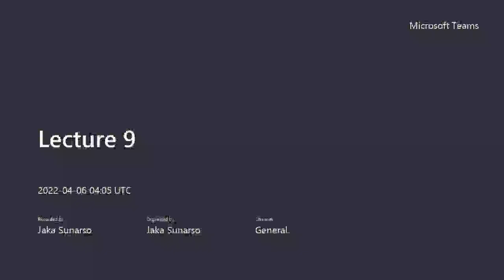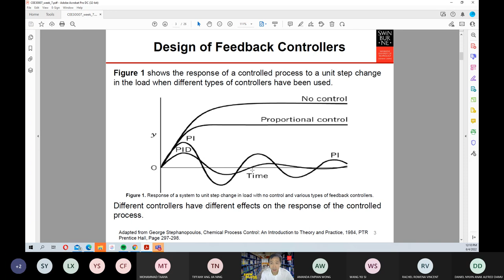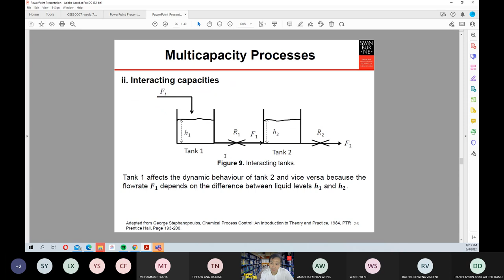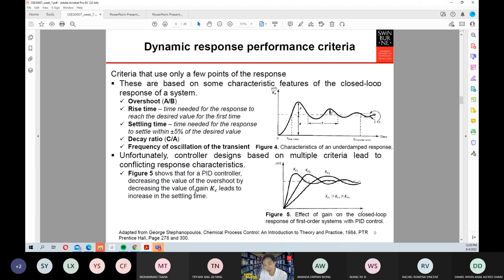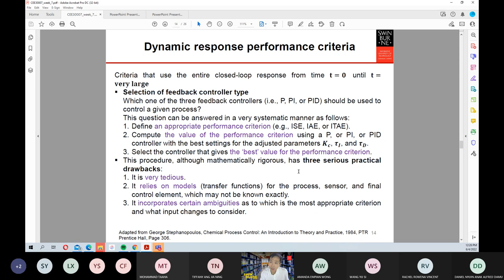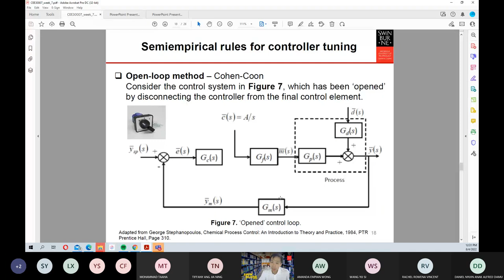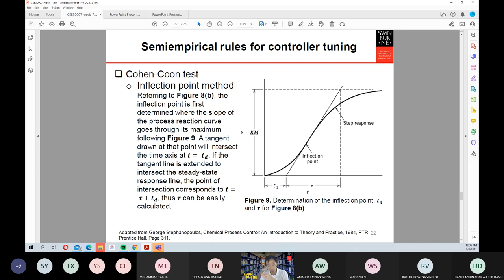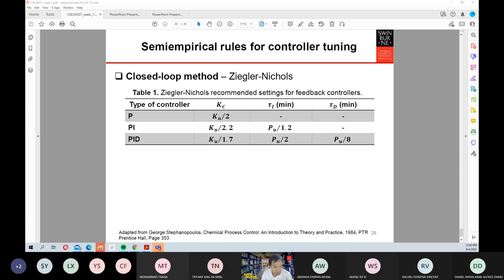CEE30007 Sem 1 2022 Week 6 Drop-In Session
CEE30007 Process Control and Measurements Sem 1 2022